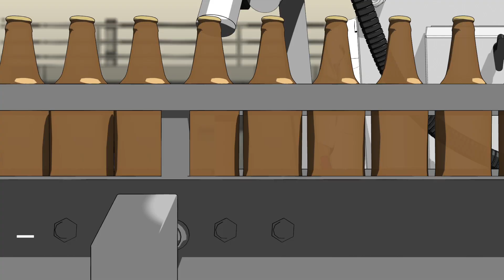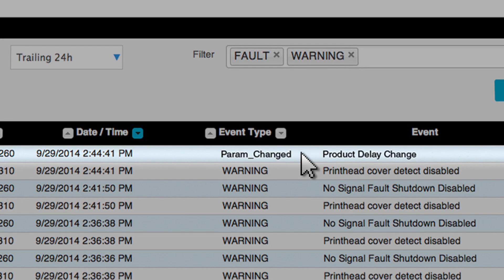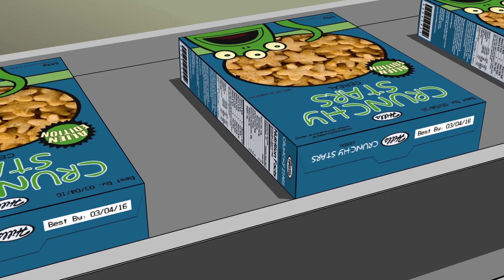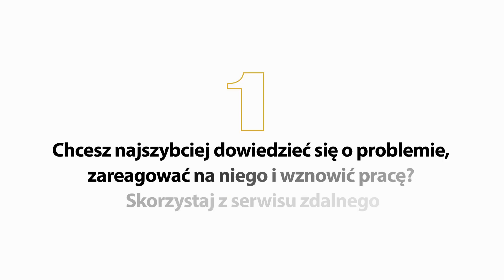Zdalny serwis Videojet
Poznaj rozwiązania Videojet wgrane w nasze urządzenia, które pomagają rozwiązać typowe problemy generujące przestoje.